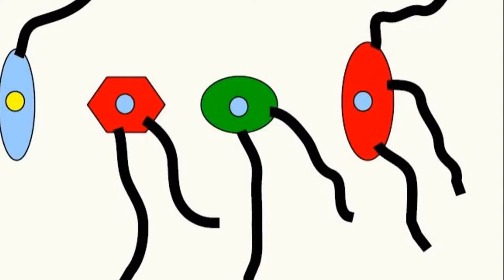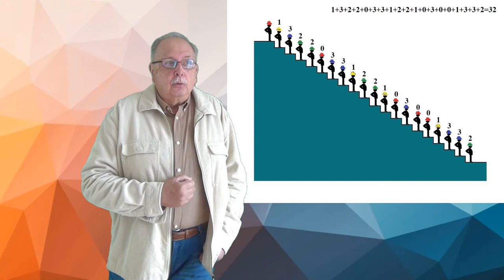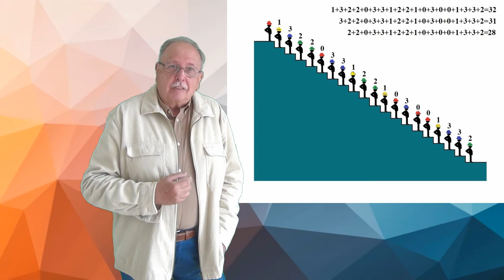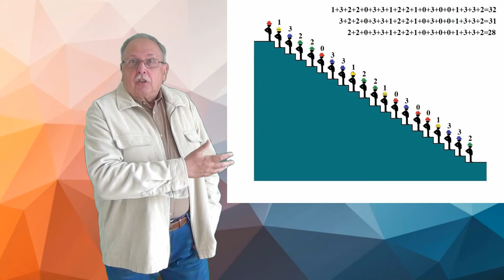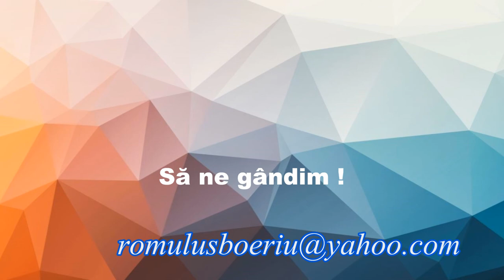Navigație pe râu (Întrebări_81)(Seria ”Să ne gândim !”)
Este prezentată generalizare pentru întrebarea legată de culoarea pălăriilor.
Întrebarea 81 se referă la două vaporașe de divertisment care navighează dus-întors pe un râu.

LINK
PĂLĂRII